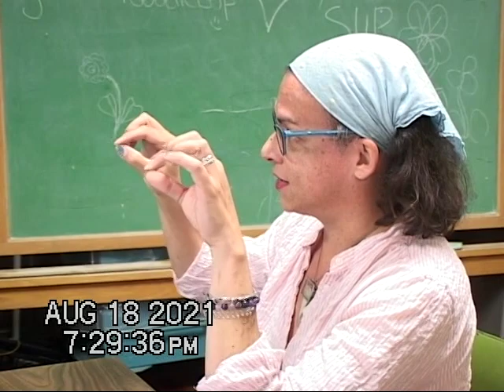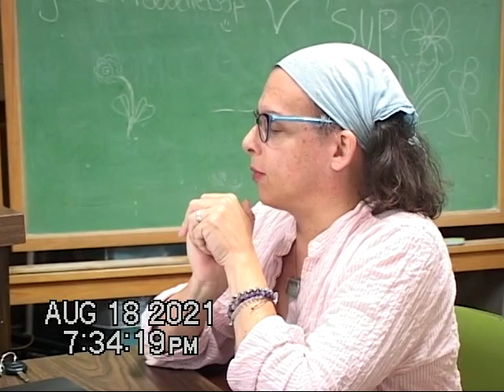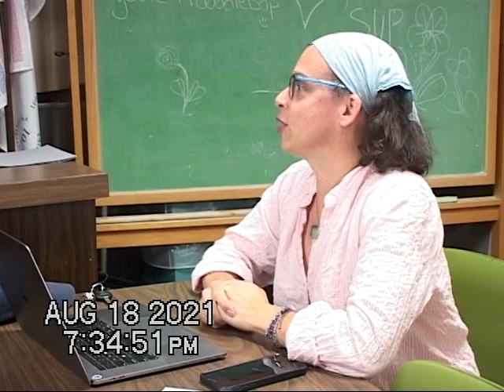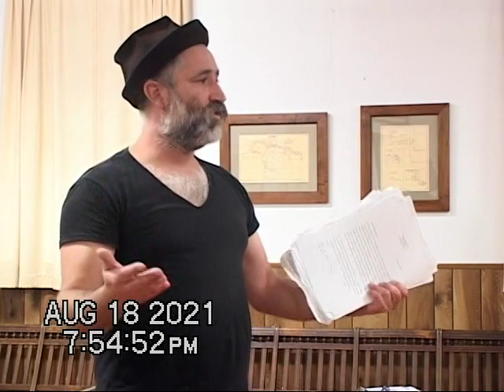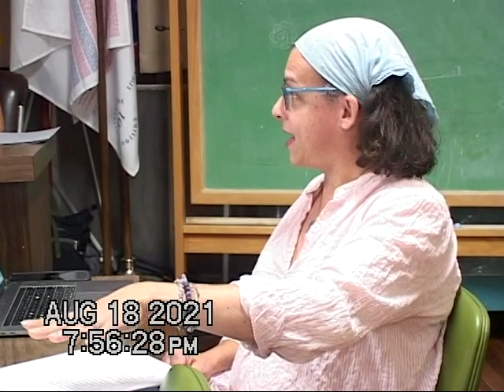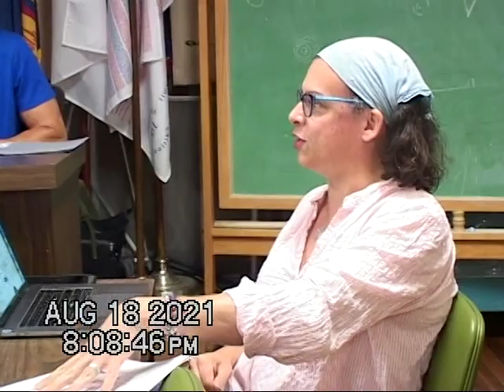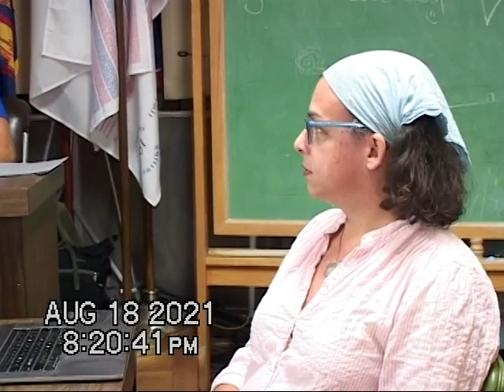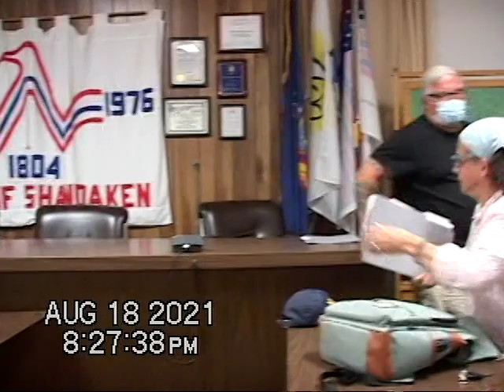8/18/2021 Shandaken ZBA Meeting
Town of Shandaken, NY Zoning Board of Appeals Meeting. 7209 Rt. 28. 8/18/2021